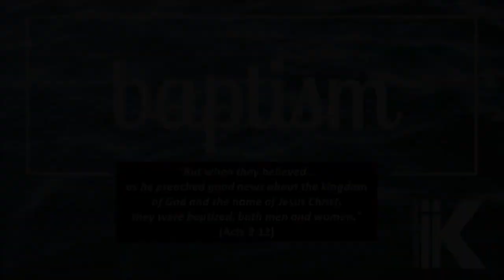Testimony & Baptism of Harmony Kreitler (12/24/23)